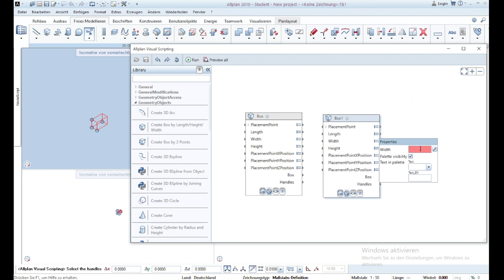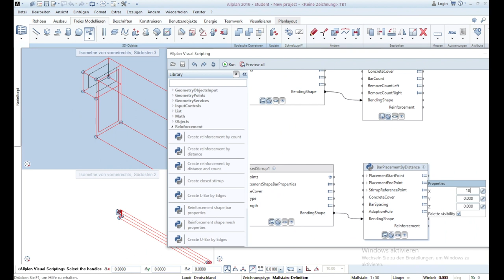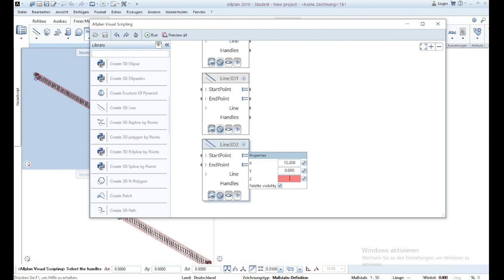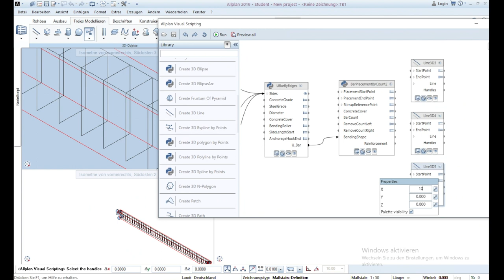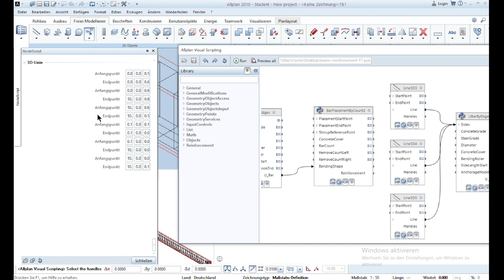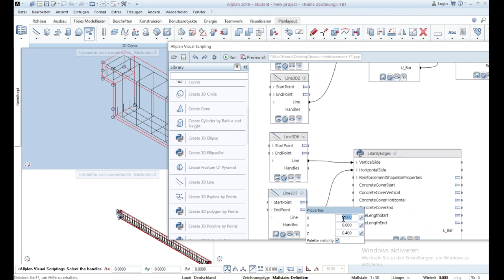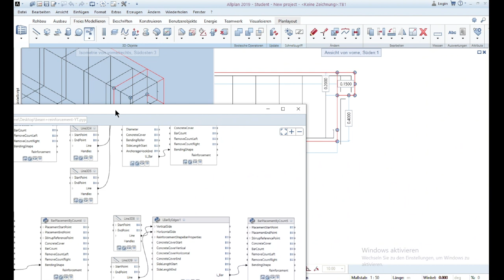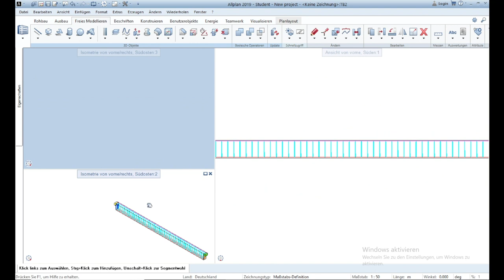Allplan Visual Scripting - Creating a beam with reinforcement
This video is about how I created a beam with reinforcement in Allplan Visual Scripting. Because of time I didnt comment the video as usal. Next time it will be better.

I hope it will all help you a bit. :)